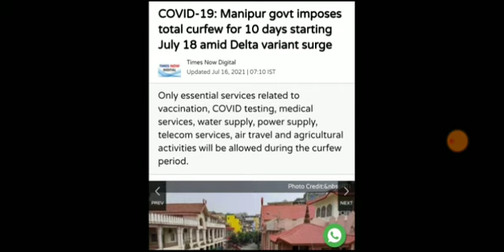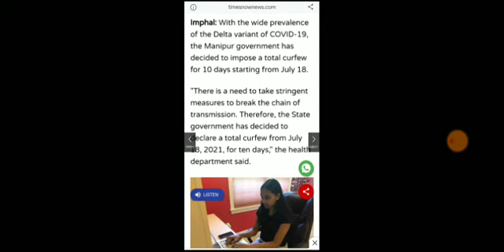NTPC 7th Phase का टलना लगभग तय ! अभी Group D भी नहीं हो पाएगा ! RRB NTPC 7th Phase // RRB Group D //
rrb ntpc 7th phase intimation link,
rrb group d court case,